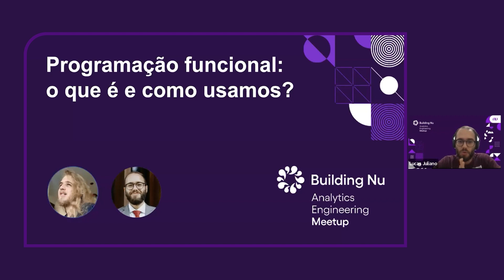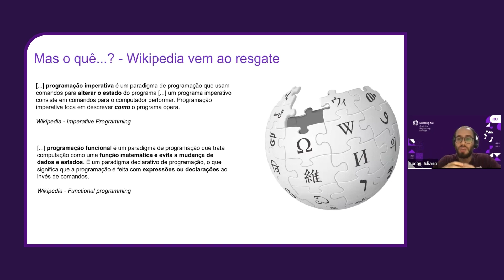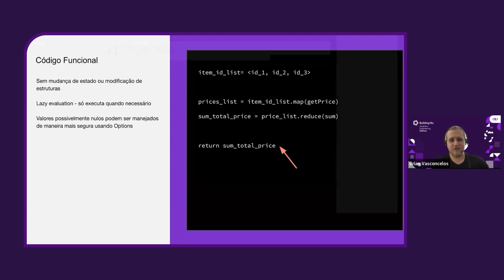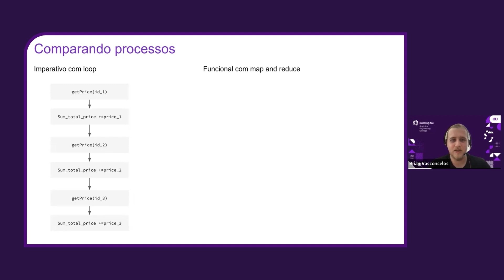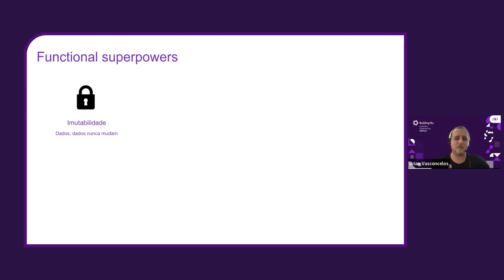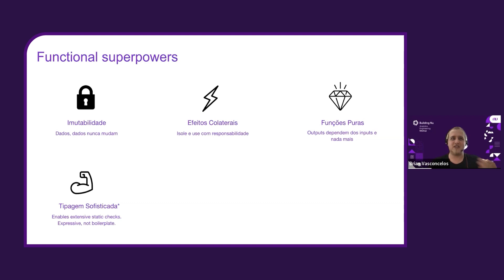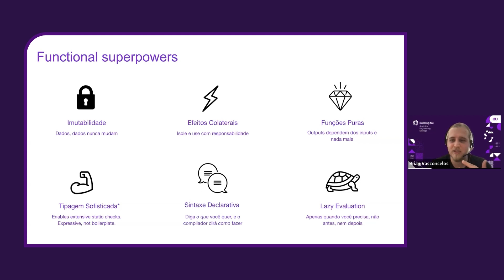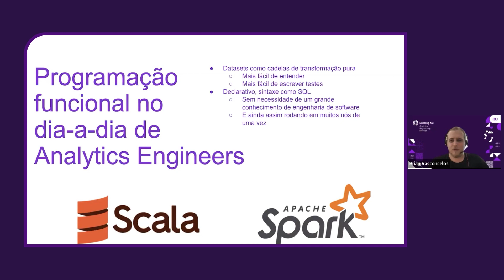Linguagem Funcional - O que é e como usamos no ambiente de dados no Nubank | Building Nu Meetups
O Nubank escolheu utilizar linguagens funcionais para permitir a escalabilidade de seu negócio. Mas o que são linguagens funcionais? Quais suas vantagens? Como elas são utilizadas no dia-a-dia no Nubank?

Sobre os palestrantes:
Brian Vasconcelos é Analytics Engineer no Nubank, bacharel em física e programador autodidata com interesse ativo em estatística, ciência e engenharia de dados e desenvolvimento de software.

Lucas Juliano é Analytics Engineer no Nubank. Atualmente trabalha na construção da infraestrutura de dados pro time de People & Culture, ajudando o time analítico com a extração e modelagem de dados. Só tem duas coisas que gosta mais que dados: livros e cookies.

Esse vídeo foi gravado no Building Nu | Analytics Engineering Meetup #04 - Scalando o Nubank no dia 15 de fevereiro de 2022.